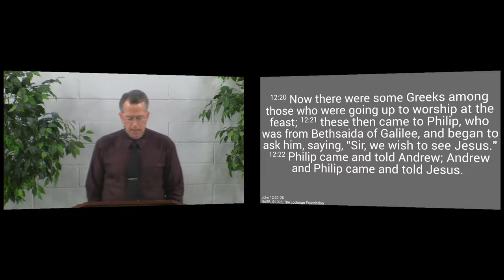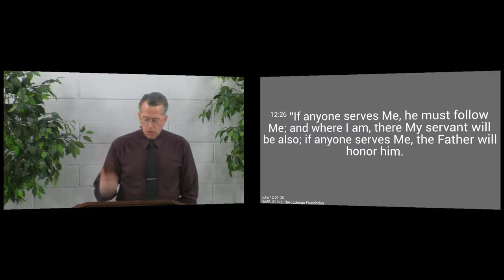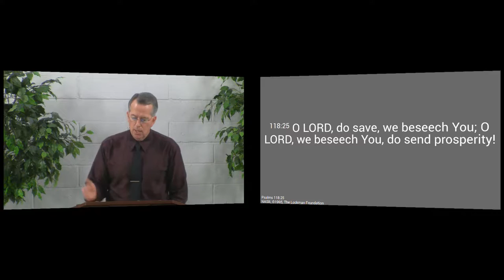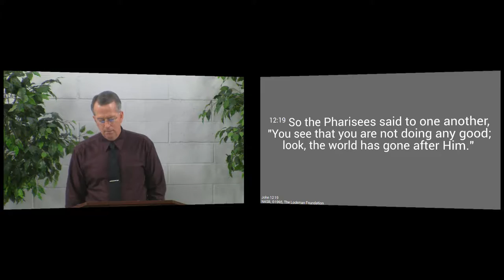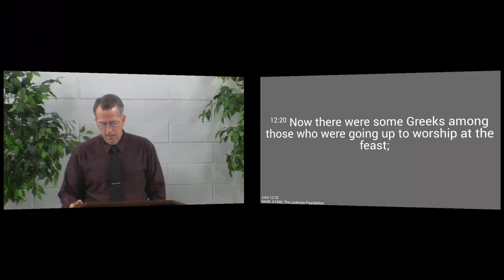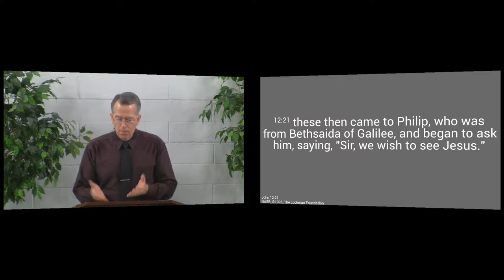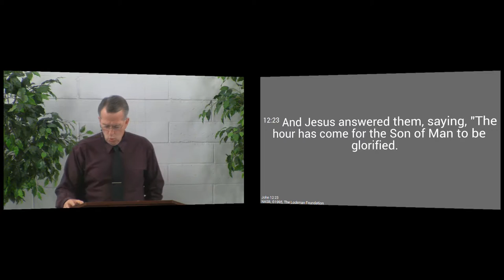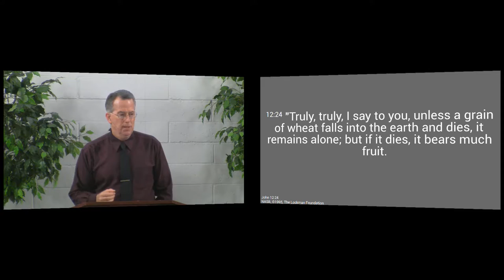160403am - We Want to See Jesus - John 12:20-24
We examine the motivation of some God-fearing Gentiles who wanted to meet Jesus, and learn that just as these Gentiles wanted to meet Jesus, He wanted to meet them!